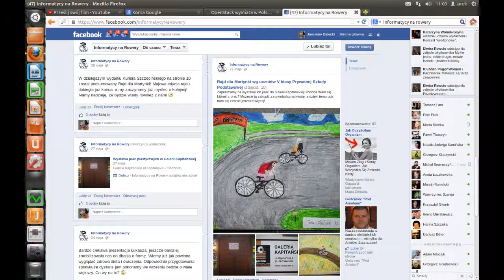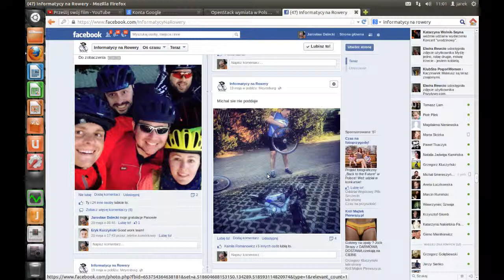Informatycy na rowery